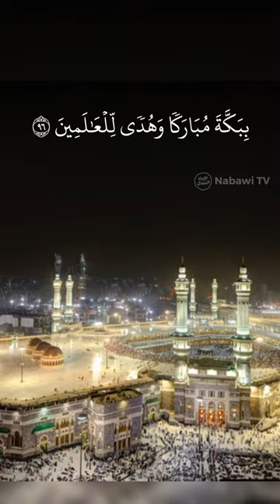Kondisi Mekkah yang Dahulunya HANCUR❗️